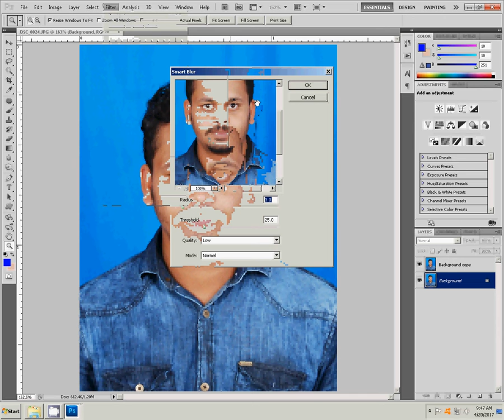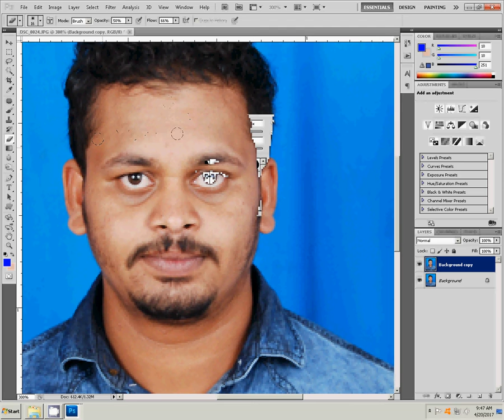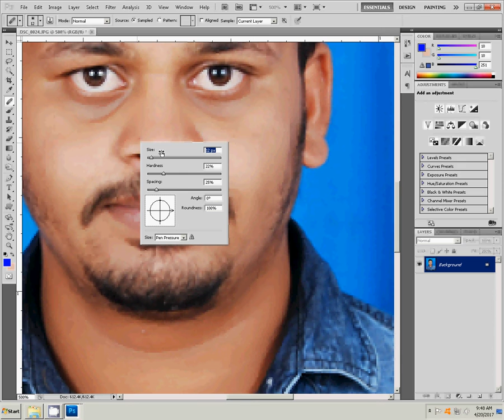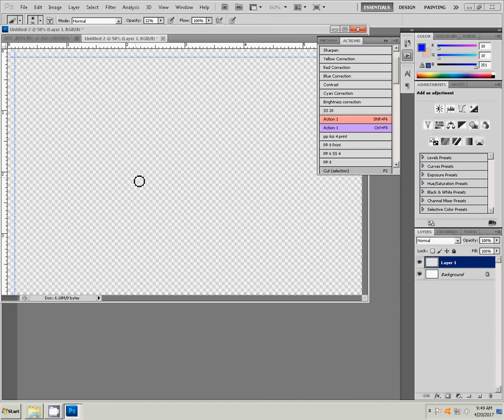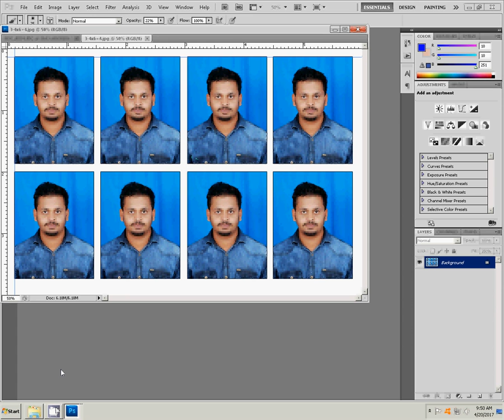Adobe Photoshop l tutorial Allbumb Designing